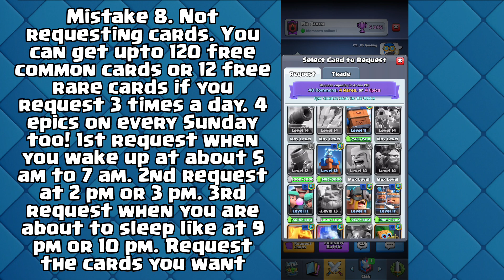10 Clash Royale Mistakes You Must Avoid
Everyone makes mistakes. In this video I'll show you 10 Clash Royale mistakes you must avoid. Avoiding these mistakes can help you win more matches and progress much faster.

Make sure to join memberships for amazing perks including emojis, badges and many more cool stuff!

Video Chapters:
0:00 Mistake 1. Playing Electro Spirit on the bridge
0:10 Mistake 2. Upgrading every card
0:23 Mistake 3. Using spells on just Crown Towers
0:39 Mistake 4. Leaking elixir
0:50 Mistake 5. Putting Buildings really close to the river
1:04 Mistake 6. Buying gold or emotes using gems or buying gems using money
1:17 Mistake 7. Going Lava Hound or Golem first play
1:27 Mistake 8. Not requesting cards
1:38 Mistake 9. Not playing clan wars
1:48 Mistake 10. Not completing Gold Rush events

Got a video idea or just want to talk to me? I'll think of it atleast once.